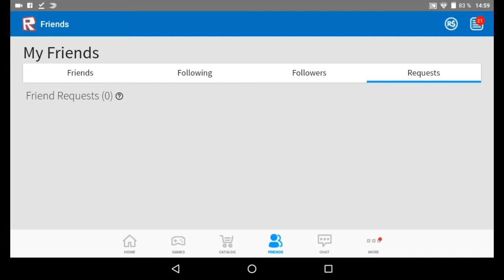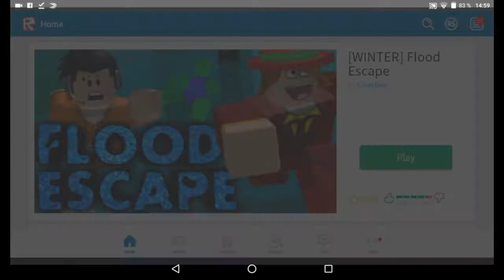ROBLOX W Anežka nesmím Umrit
AHOJ ANEZKO doufám zase ti to video Líbilo nezapomeň Komentář hudba OMFG Hello kdo chce moji písničku je to   Phatom Of The Opery